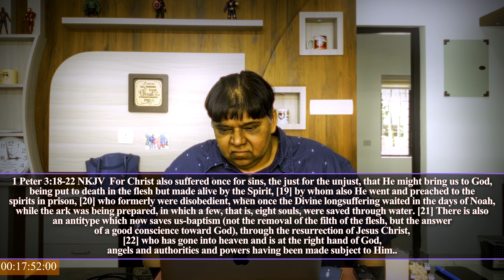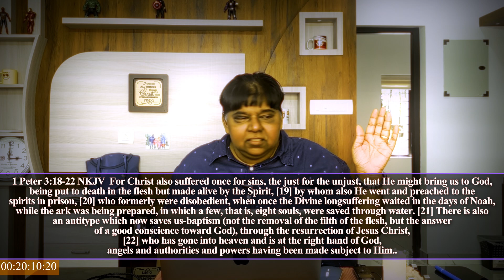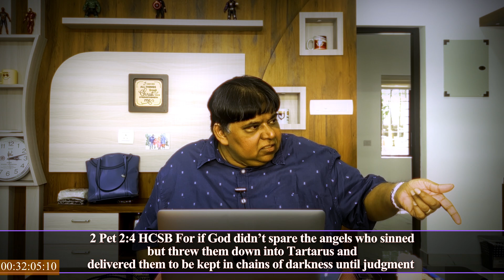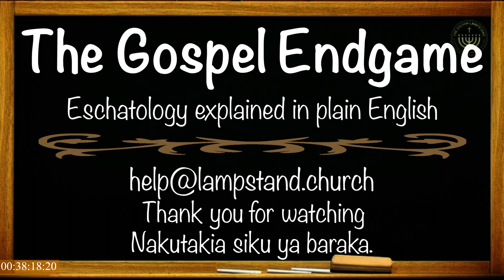Connection between the Law, spirits in Tartarus, Watchers, Christ, Baptism & the coming deception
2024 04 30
Biblical Eschatology in plain English
The Gospel Endgame